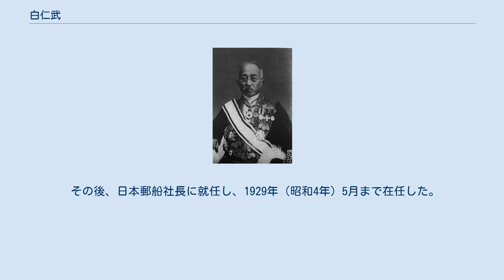白仁武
白仁武 白仁 武（しらに たけし、1863年12月1日（文久3年10月21日）- 1941年（昭和16年）4月20日）は、日本の内務官僚・実業家。
官選栃木県知事、日本郵船社長、八幡製鉄所長官。
 柳河藩主立花家家従・白仁成助の長男として生まれる。
1883年（明治16年）家督を相続。
柳河中学、共立学校、大学予備門を経て、1890年（明治23年）7月、帝国大学法科大学政治学科を卒業。
同年7月、内務省に入り内務試補として会計局に配属された。
 1890年11月、県治局勤務となる。
以後、内務省参事官、北海道庁参事官・内務部郡治課長、同部地理課長、文部書記官、拓殖務書記官、内務事務官、内務書記官・大臣官房北海道課長、内務省神社局長兼総務局北海道課長などを歴任。
 1904年（明治37年）1月、栃木県知事に就任。
足尾鉱毒事件への対応のため渡良瀬遊水地の建設を推進した。
1906年（明治39年）8月、文部省普通学務局長に転じた。
以後、関東都督府民政長官、内閣拓殖局長官を歴任。
1918年（大正7年）2月、製鉄所長官に就任し、1924年（大正13年）11月に退官した。
 その後、日本郵船社長に就任し、1929年（昭和4年）5月まで在任した。